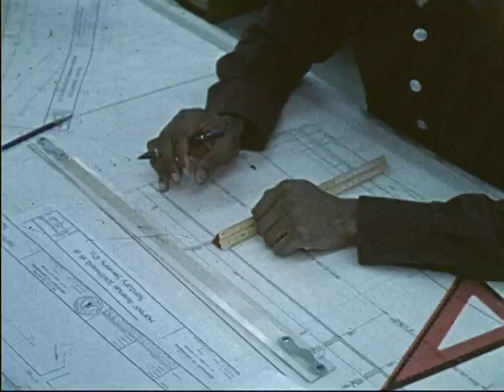[Sewer Work], 1970-1972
Color with sound. Still photos including 1889 Great Fire; and historical footage of sewer-related work. Footage of sewer problems, including flooding. Sewers and outfall installation in various places including shorelines and 56th Ave. S.W.; Aerials.